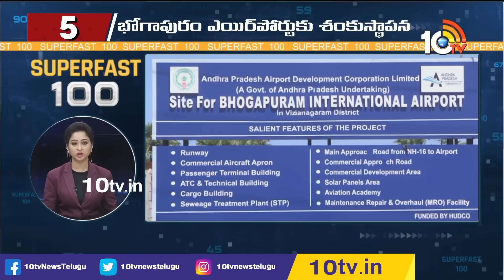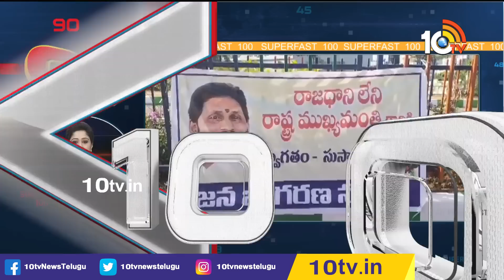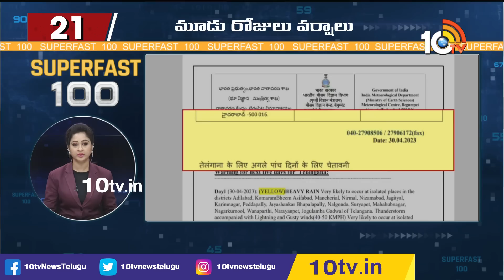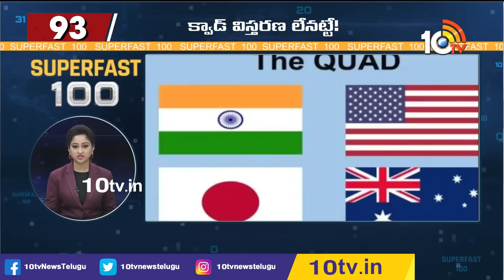Superfast 100 | Today News Headlines | 03-05-2023 | 10TV News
10TV is one of the Largest Content producing Telugu News Channel in Telugu States. Its one of the leaders in the production and broadcasting of un-biased and comprehensive news.
10TV offers round the clock coverage of latest breaking news and unique mix of news bulletins, current affairs and Entertainment programmes.
10TV Youtube Channel offers Latest News from Telugu States, Politics, Entertainment, Health, Sports Lifestyle, Devotional, National News, International News and lot more.!

హాయ్,
10టీవీ యూట్యూబ్ చానల్‌కి స్వాగతం. 10టీవీలో ప్రసారమయ్యే కథనాలతో పాటు ఆసక్తికరమైన మరెన్నో అంశాలను 10టీవీ యూట్యూబ్ చానల్లో మీకు అందిస్తాం. మా వీడియోలలో మీకు నచ్చిన వాటిని మాకు తెలియజేయండి. అలాంటి మరిన్ని కథనాలను మీకు అందించేందుకు ప్రయత్నిస్తాం. నచ్చిన వీడియోలను మరింత మందికి షేర్ చేయండి. చానల్‌ను సబ్‌స్క్రైబ్ చేయడం మరిచిపోకండి. ధన్యవాదములు.!